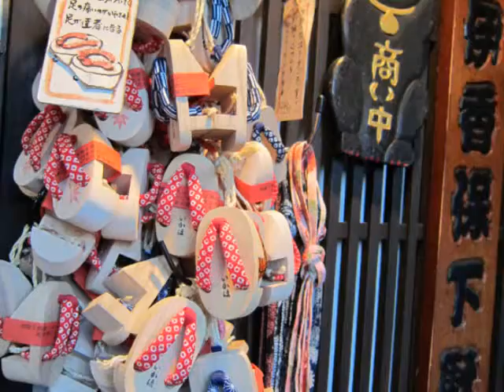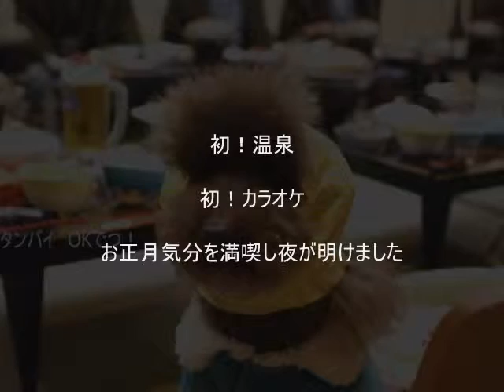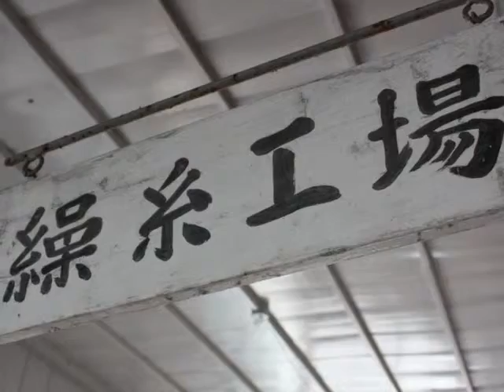お正月旅行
伊香保温泉と富岡製糸場へ